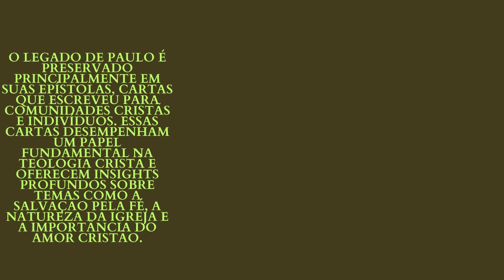O Apóstolo Paulo Uma Vida Transformada